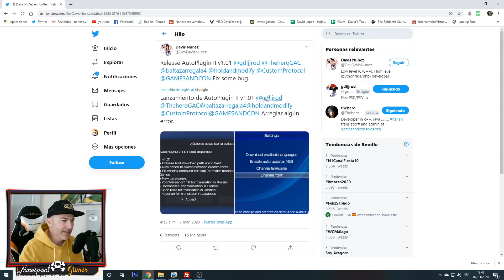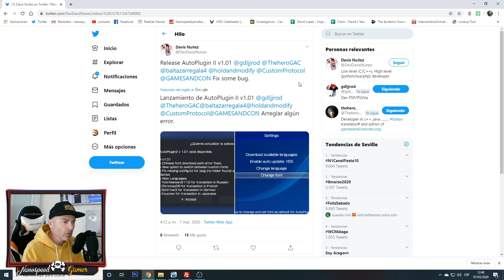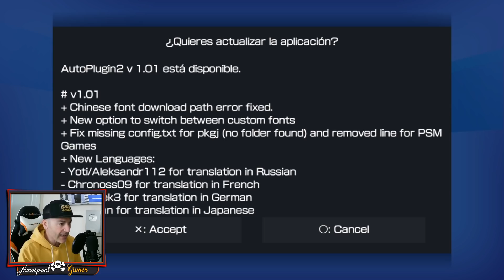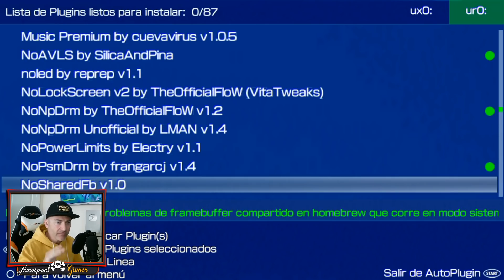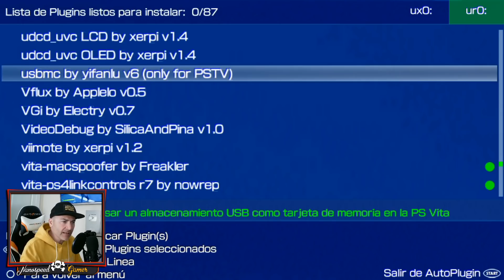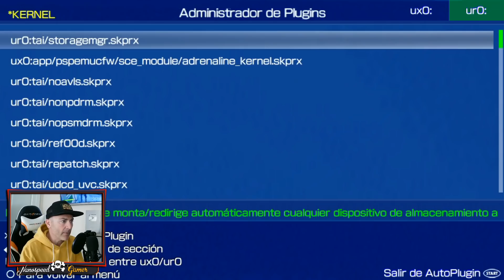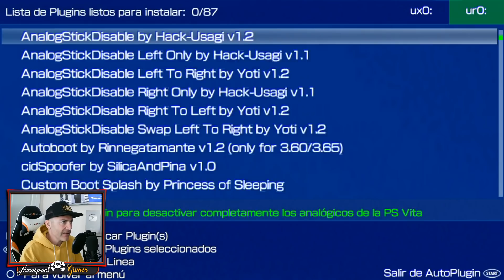Autoplugin Update 1.01 - MEJORAS y Explicacion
Actualiazión y Mejora de Autoplugin para Psvita - versión 1.01

Que Juego es el Video de la INTRO?